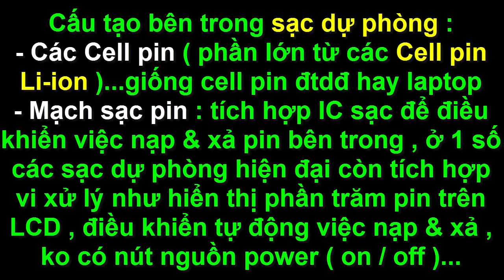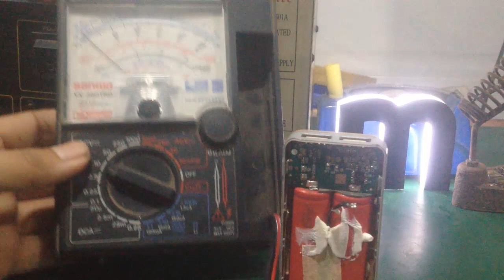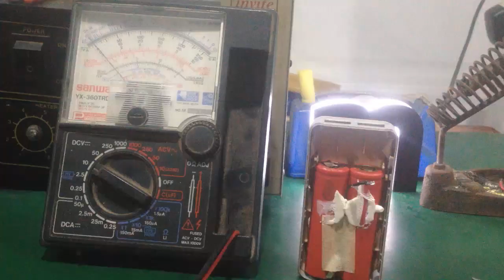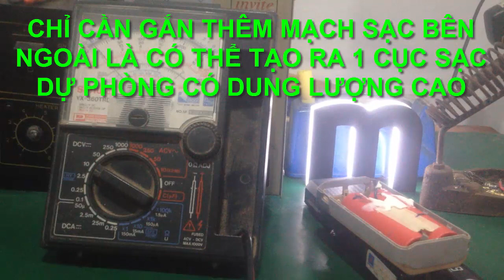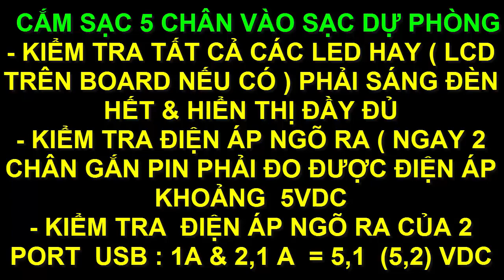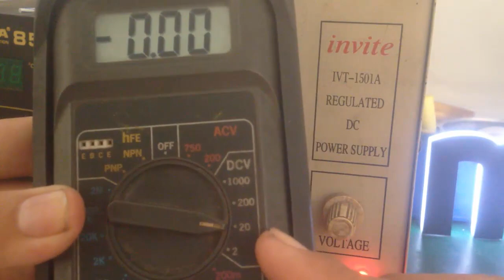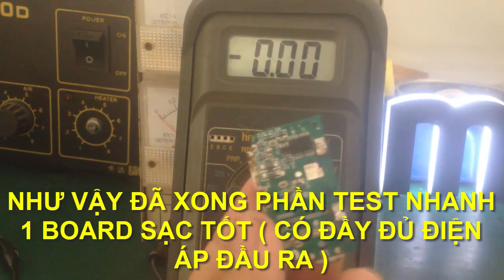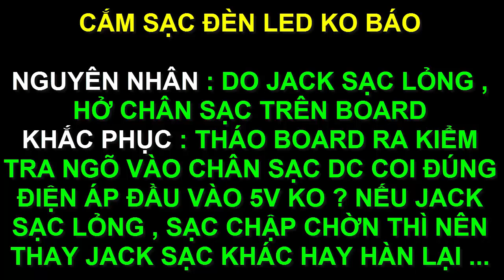Hướng dẫn sửa sạc dự phòng...cực dễ !!!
- Video hướng dẫn cách sửa chữa cục sạc dư phòng chi tiết & cụ thể nhất